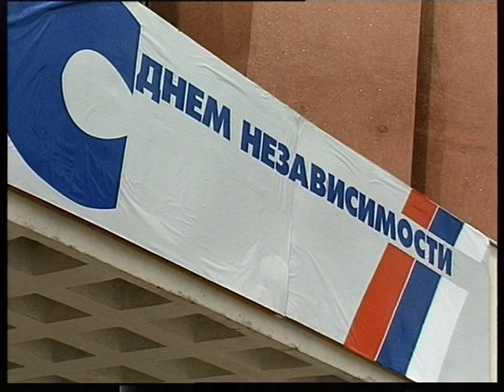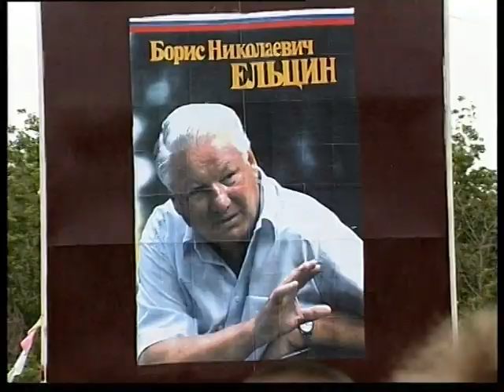tha day off sity by Magnitogorsk 1996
Магнитогорский корреспондентский пункт ЧГТРК - день города, Magnitogorsk correspondent offise off ChGTRK - tha day off sity by Magnitogorsk 1996